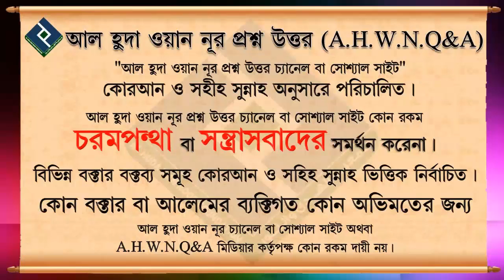ভারত উপমহাদেশ থেকে হজ্জ ও উমরা করতে হলে কোথায় ইহরাম বাঁধতে হবে ᴴᴰ┇শায়খ সারোয়ার সালাফী